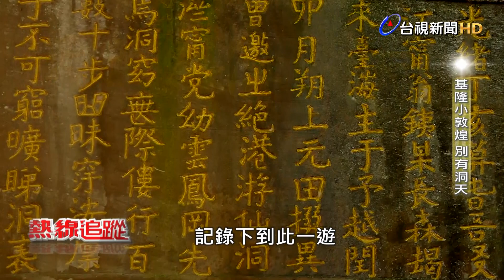熱線追蹤 - 基隆小敦煌 別有洞天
位於基隆西北端，有一處天然海蝕洞，是經過幾萬年海水衝擊侵蝕，形成的特別洞穴景觀，相傳曾有仙人在這裡修行得道，所以被稱為仙洞巖。

而香火鼎盛的仙洞巖，目前供奉的神祇有觀音、註生娘娘、呂洞賓等，甚至還有日治時代，遺留下來的觀音石佛，而在岩壁刻有許多清朝時期所遺留的墨寶遺跡，還有民國六、七零年代的十八羅漢、釋迦牟尼、觀音菩薩等石雕佛像，因此基隆仙洞巖還有「小敦煌」的別稱。